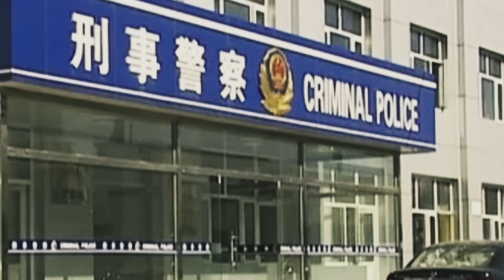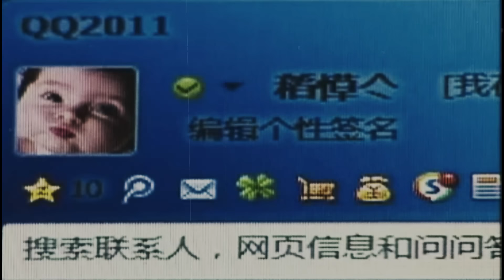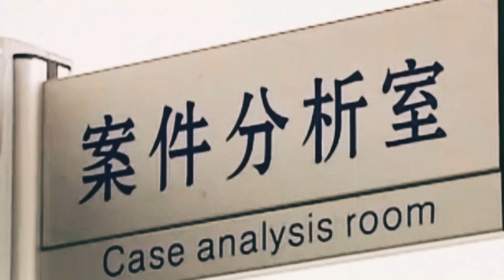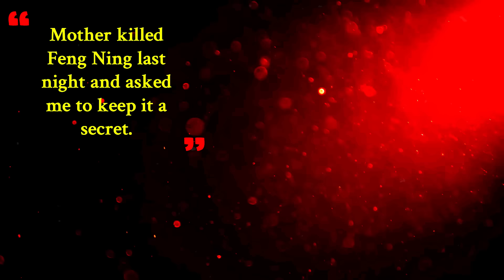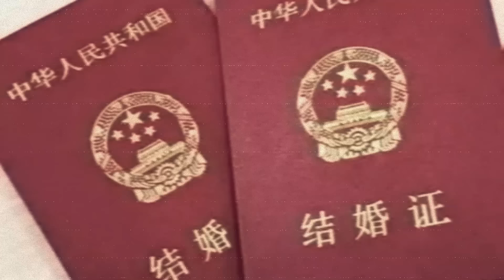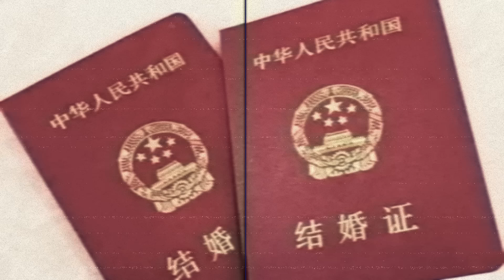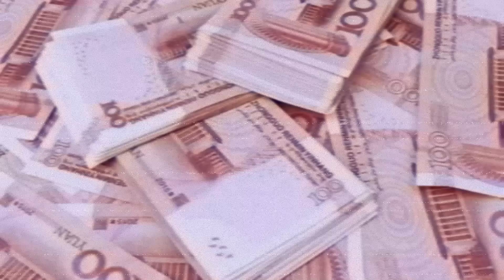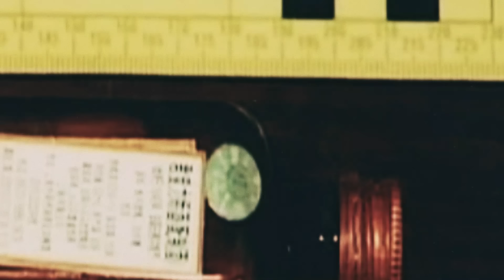The tragic kidnapping for a mother's love. The Nanjing Kidnapping.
In two thousand eleven, two fathers in the city of Nanjing received phone calls moments apart from someone claiming they'd taken their daughters.
The supposed kidnappers demanded a ransom totaling four million RMB for the safe return of the two middle school students. With neither man being close to wealthy enough to come up with the ransom, they had to inform the police, despite the threats against their daughter's lives.
Only moments after the men left the police station one of the girls returned, and told a story few found believable.
The investigation that followed would reveal a tragic story of a young child, abandoned when she was only five months old desperate to receive the love of her mother, and was willing to anything for her.